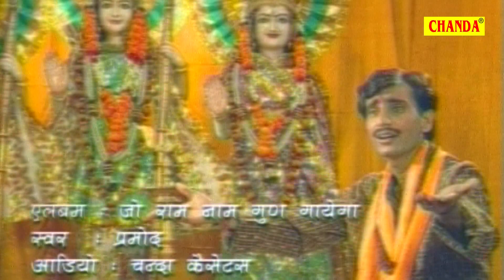सत्संगी भजन : जो रामनाम गुण गयेगा जीवन में बड़ा सुख पायेगा | प्रमोद कुमार Chetawani Bhajan Ram Bhajan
Song - Jo Ram Naam Gunga Jeewan Mein Bada Sukh Payega
Album - Nahi Chahiye Dil Dukhana Kisi Ka
Lyrics - Rukam Singh Dhiran